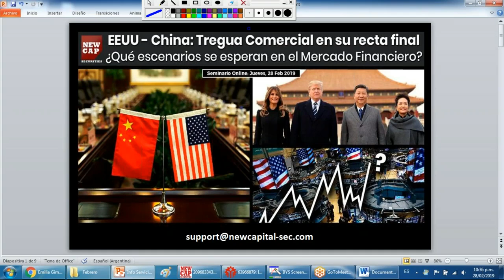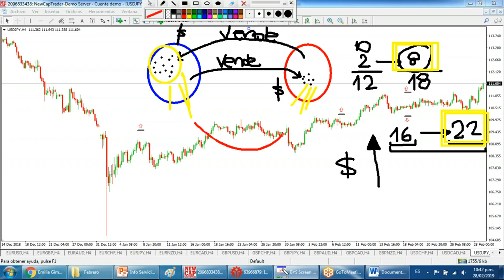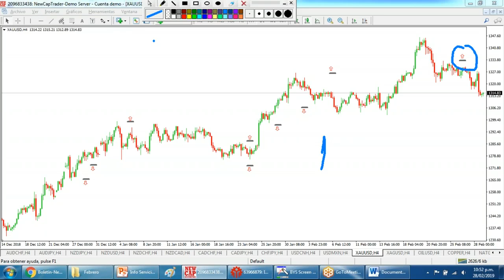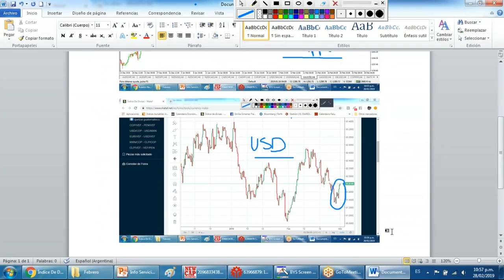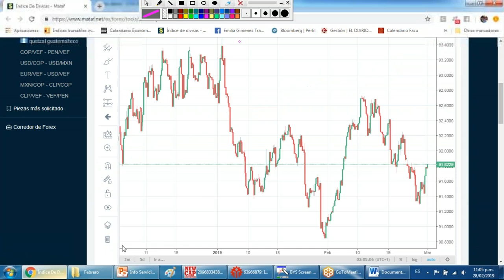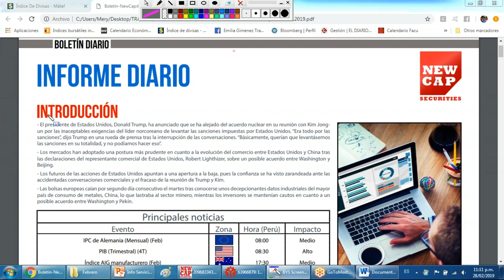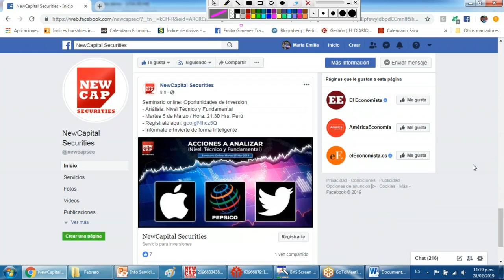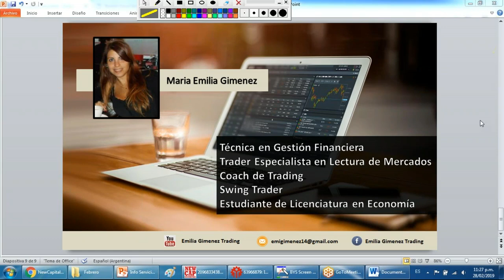EEUU - China: Tregua comercial en su recta final | NewCapital Securities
**NEWCAPITAL SECURITIES**

**CONTÁCTENOS**

**NEWCAPITAL SECURITIES**